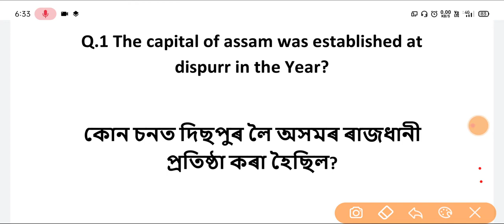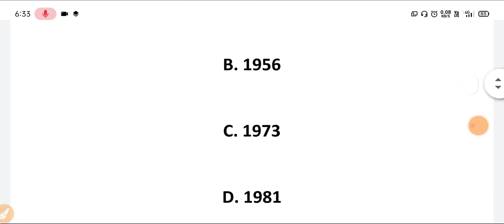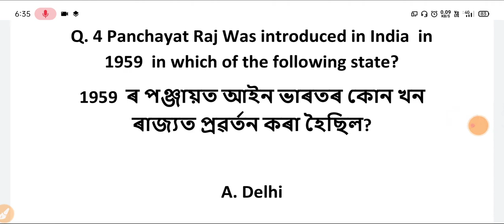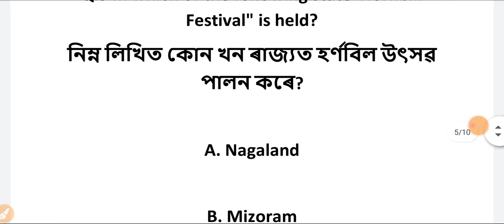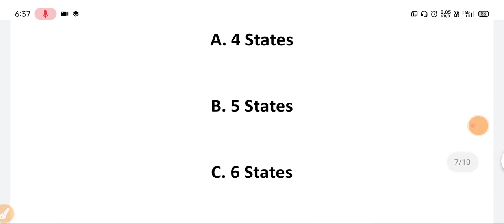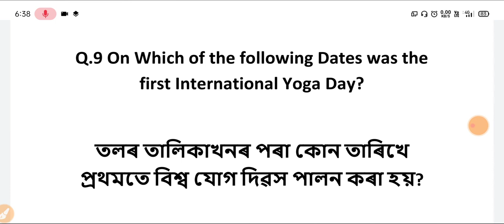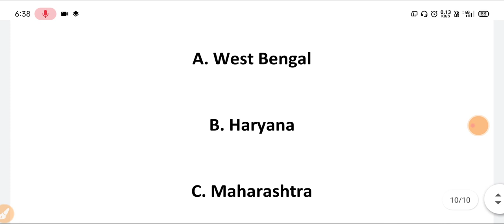General Studies Selected Questions and Answers in Assamese || APSC Last year paper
In this video we have provided APSC general Studies questions and Answers in Assamese.
APSC last year Question paper 2015